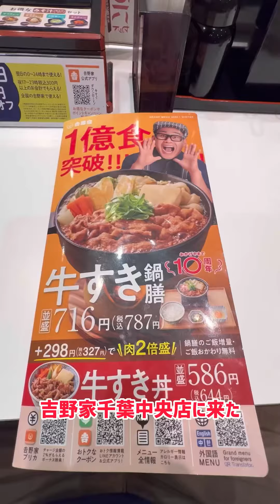吉野家千葉中央店で牛すき鍋膳（大盛）を食べる